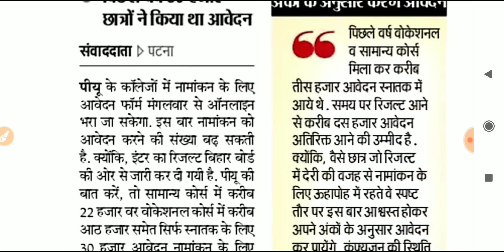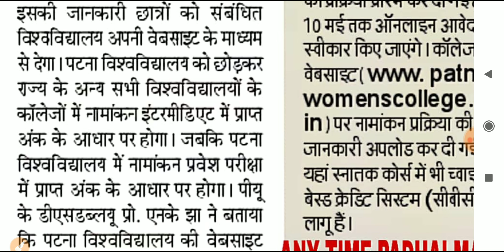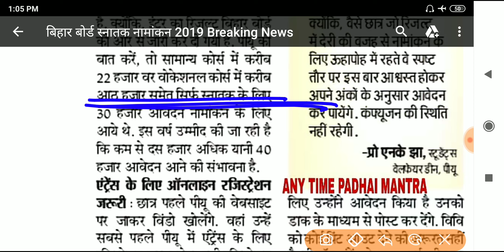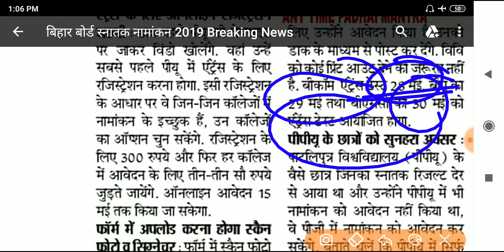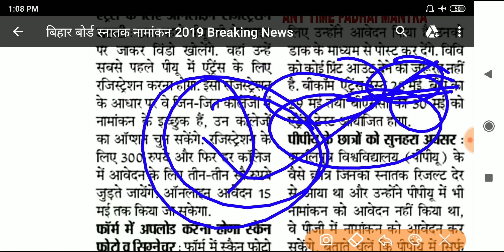Graduation Admission 2019 || स्नातक नामांकन शुरू || Bihar Board B.SC,B.A,B.COM Admission 2019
बिहार में ग्रेजुएशन 2019 के लिए नामांकन शुरू,Bihar Board B.SC,B.A,B.COM Admission Form 2019
Bihar Board Graduation Admission 2019 Date
Bihar Board B.SC Admission 2019 Form Date
Bihar Board B.A Admission 2019 Form Date
Bihar Board B.Com Admission 2019 Form Date